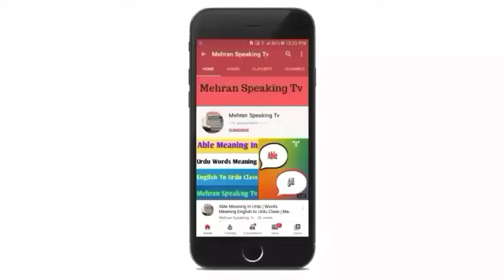Waiting Room Meaning In Urdu